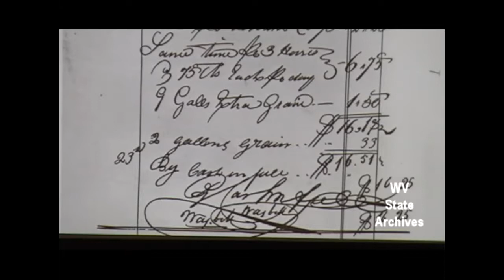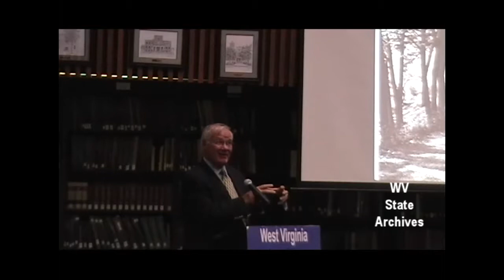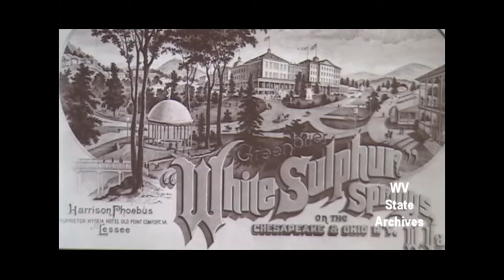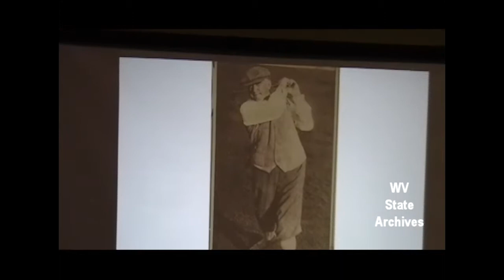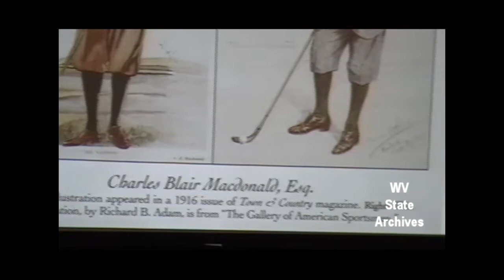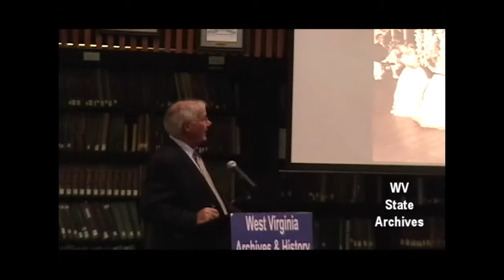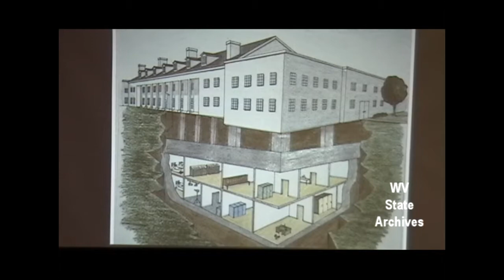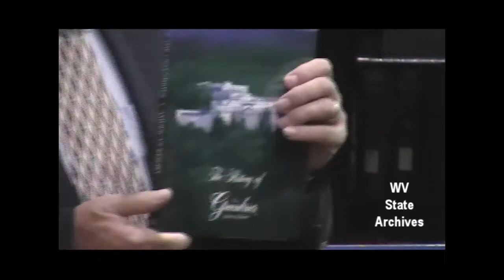Thirty-Five Years Studying and Being Part of the History of The Greenbrier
On Tuesday, October 7, 2014, Dr. Robert Conte presented “Thirty-Five Years Studying—and Being Part of—the History of The Greenbrier” in the Archives and History Library in the Culture Center in Charleston.

Conte has been the historian at The Greenbrier since 1978. He was responsible for establishing the archives of The Greenbrier’s historical materials, which he maintains, and is the curator of the Presidents’ Cottage Museum. During his tenure, the secret underground Cold War facility for U.S. Congress was opened to the public, and resort ownership passed from CSX Corporation, which had owned The Greenbrier through its predecessor companies for nearly one hundred years, to current owner Jim Justice.

A native of San Jose, California, Conte received a bachelor’s degree from Santa Clara University and, after two years in the military, his doctorate from Case Western Reserve in Cleveland, Ohio. Before coming to The Greenbrier, he worked at the Western Reserve Historical Society in Cleveland and at the National Archives. As historian at The Greenbrier, he is the only full-time professional historian employed by a hotel or resort in the United States.

Conte is the author of The History of The Greenbrier, America’s Resort, published in 1990. An enlarged and revised edition appeared in 1998 and was updated in 2010. In 2007 he produced a historical chapter for a coffee-table photography book, The Greenbrier: America’s Resort. An informal but wide-ranging conversation with Erik Hastings, the resort’s Director of Media Productions, resulted in the creation of a DVD in 2011 entitled “A Brief History of The Greenbrier,” which includes photographs and footage from the resort’s archives.

Conte has written numerous articles for local and regional publications and contributed to newspaper articles, books, and museum exhibits. He currently serves on the West Virginia Archives and History Commission and is a member of the Board of Directors of the Preservation Alliance of West Virginia and the Board of Directors of the Greenbrier Historical Society.